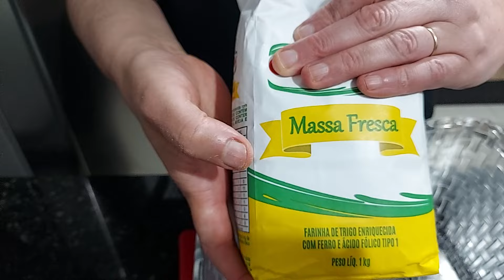Ravioli recheado de frango, veja como é fácil de fazer massa caseira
Hoje vou mostrar como é fácil fazer massa caseira.
Ingredientes:
1 kg de farinha de trigo
8 ovos
O recheio fiz de frango.